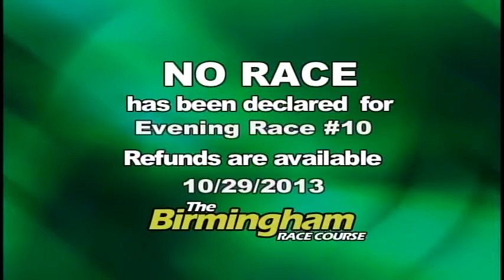10/29/13 Evening Race #10